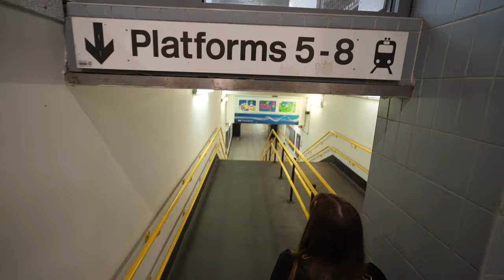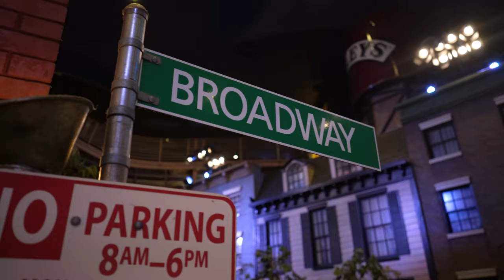We LEFT Vanlife to complete a BUCKETLIST experience | Nickelback 2023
WE HAVE LEFT VANLIFE, I REPEAT, we have left vanlife. Where are we going? Half way across the world to VEGAS BABYYY, only because our favourite band Nickelback are on tour in the US and after being on our bucket list for years wanting to see them, we decided to make a last minute trip to see them. We thought this trip was going to be epic enough for that reason alone, although I think we were about to be surprised just how much we needed this break from vanlife. Have you been to Vegas before?
We hope you guys are enjoying adventuring with us. You can follow along with updates daily at:

𝗔𝗕𝗢𝗨𝗧 𝗨𝗦 💕
We are Chris & Sam also known as The Travel Duo for our love of travel & adventure. In January 2022 we left our home & jobs in Plymouth to fulfil our dream of living life on the road with our gorgeous spaniel Fletcher. We will be travelling the world in our home on wheels who we named ‘Olive’, whilst we work remotely & follow our passions of filmmaking on the road.
We have always had a love of sharing our experiences online & inspiring others to explore the world & chase your dreams. Your support means the absolute world to us & we hope you enjoy travelling with us.
Other videos that may interest you:
BUS BUILD SERIES (5) WE BOUGHT A MINI BUS, Van build series, Part 1 - YouTube
EUROPE SUMMER ROAD TRIP: (5) THE START OF VANLIFE IN FRANCE!! Travelled Plymouth to Roscoff by Ferry with our dog Fletcher - YouTube